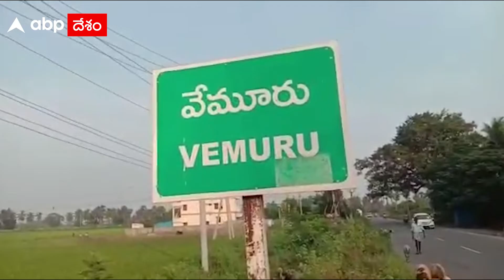Vemur SI Attack on Minor : సెటిల్మెంట్ కోసం పిలిచి మైనర్ ను నరికాడని ఎస్ఐ మీద ఆరోపణలు | ABP Desam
ఘర్షణ కేసులో సెటిల్ మెంట్ నిమిత్తం స్టేషన్ కు వచ్చిన బాలుడిపై వేమూరు ఎస్సై దాడి చేశారని బాధితుడి బంధువులు ఆరోపిస్తున్నారు. రెండు గ్రూపుల మధ్య ఘర్షణ జరగగా అందుకు కారణంగా భావిస్తున్న బాలుడిని స్టేషన్ కు రప్పించారు పోలీసులు. తల్లితండ్రులను బయటకు పంపి విచారిస్తూ కానిస్టేబుళ్లతో కలిసి ఎస్ ఐ తనపై కత్తితో దాడి చేశాడని బాలుడు ఆరోపిస్తున్నాడు.